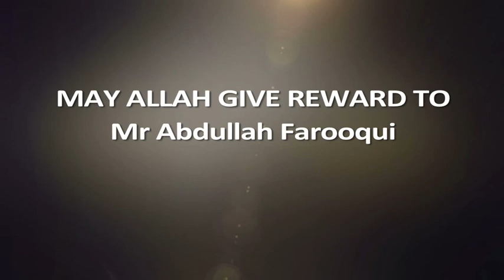EPISODE NO 59, ARABIC GRAMMAR PART 2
This is the second part of the arabic grammar rules related to Quran.